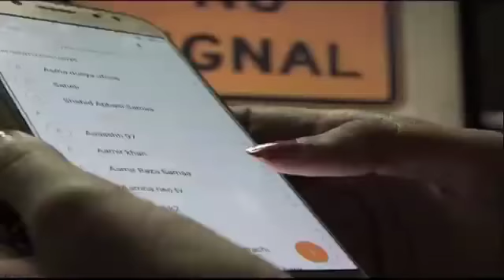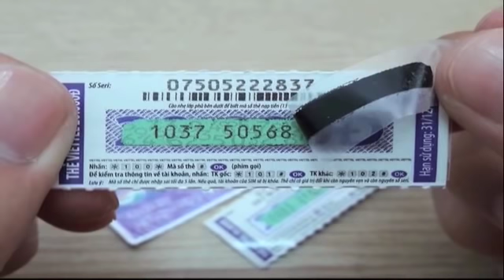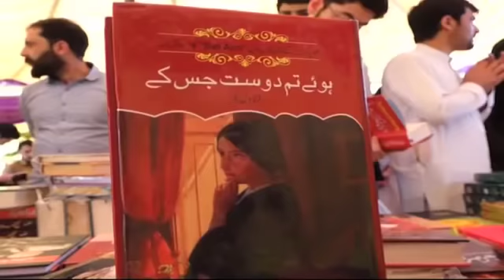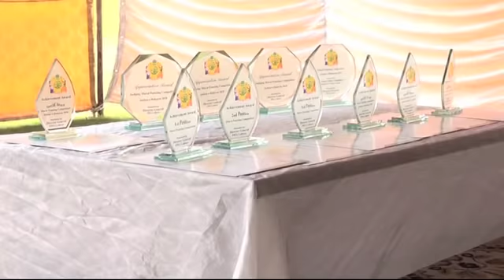Samaa Headlines - 12PM